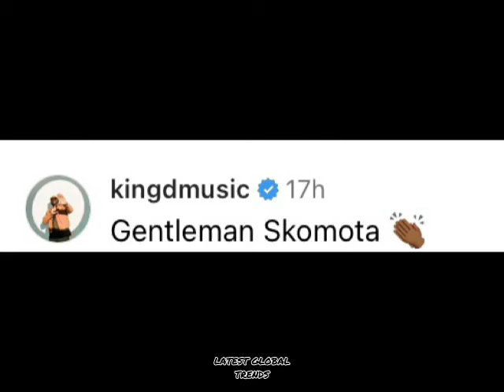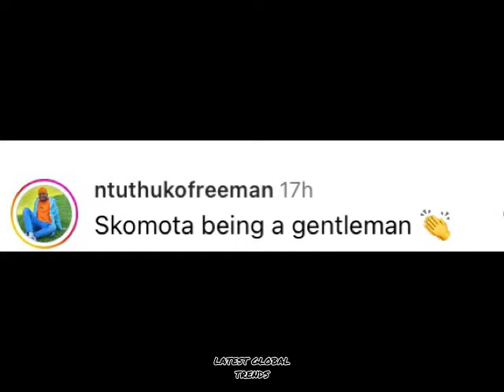Skomota being praised for what he did for Makhadzi | VIDEO